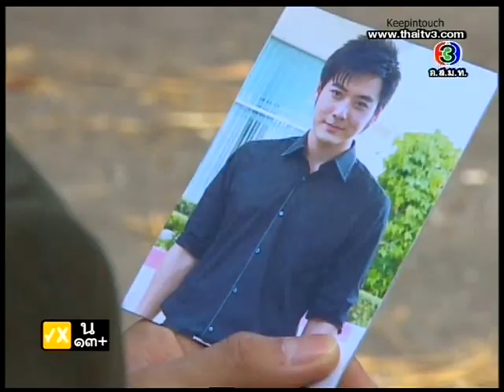เรือนหอ รอเฮี้ยน Ruenhor Roahean Ep.2 [4/9]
Louis Scott & Suzie Susira
@ onair 7 May 2011